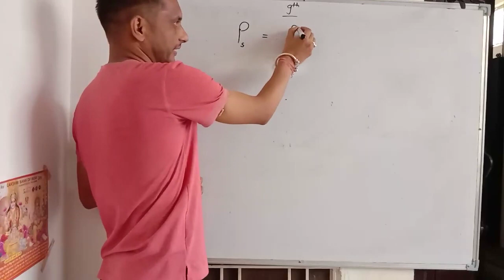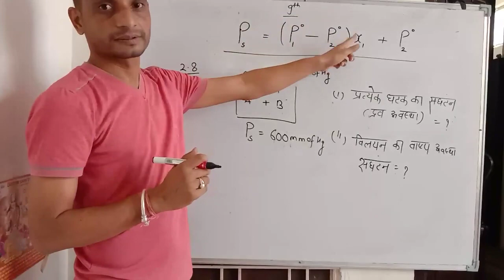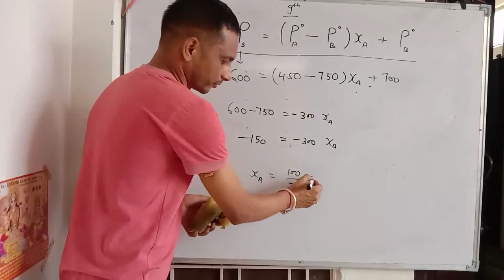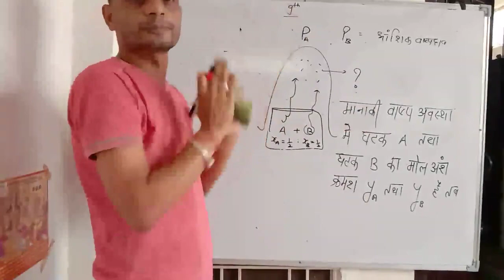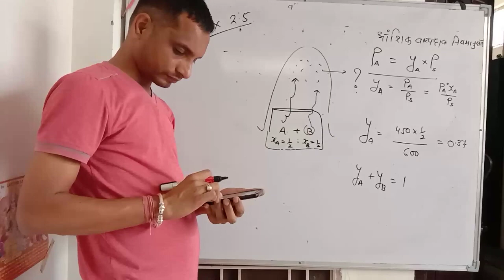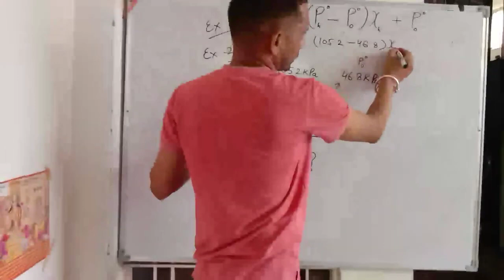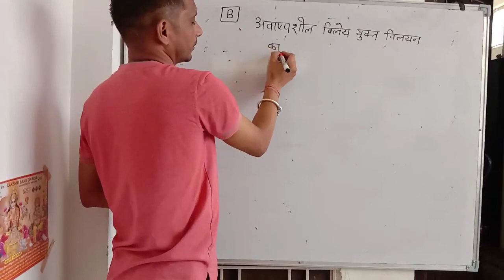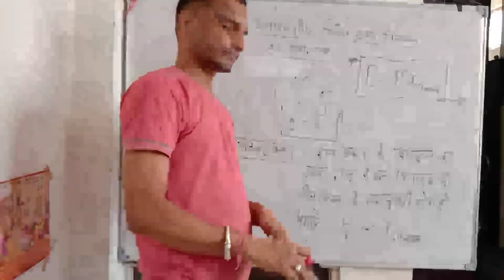U.S. TANWAR क़ृषि फाउंडेशन, दौसा (Special-Chemistry ) Class-9 [JET, BHU, ICAR, NEET, IIT-JEE]